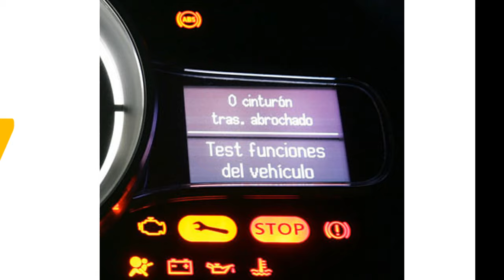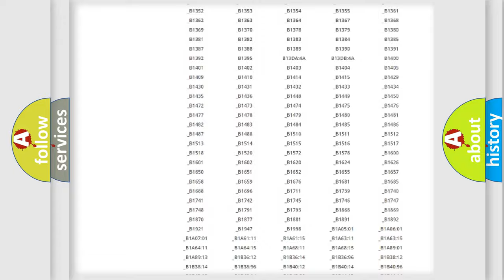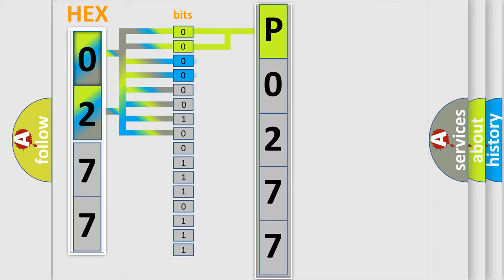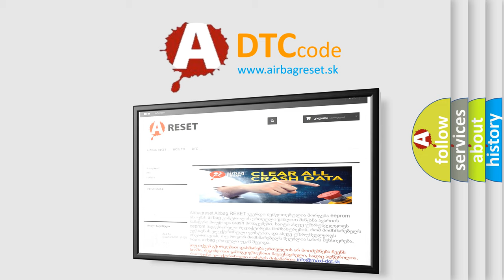DTC Mazda P0277 Short Explanation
Contents:
0:21 Basic DTC analysis according to OBD2 protocol standard.
1:48 Insight into programming
2:58 A diagnostically understandable description of the Diagnostic Trouble Code
3:05 Basic error definition

Make:
Mazda
Code:
P0277
Definition:
Traction Control Switch Circuit
Description:
Ignition ON.
Cause:
The BCM detects low voltage on the traction control signal circuit for 60 seconds.